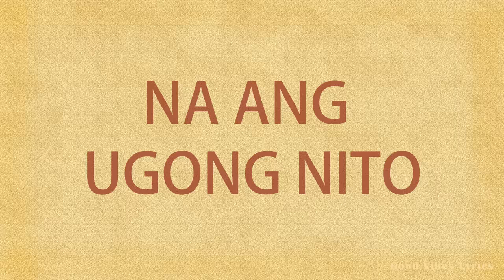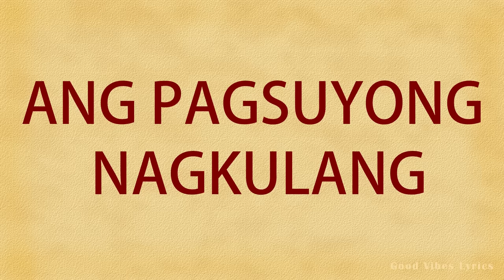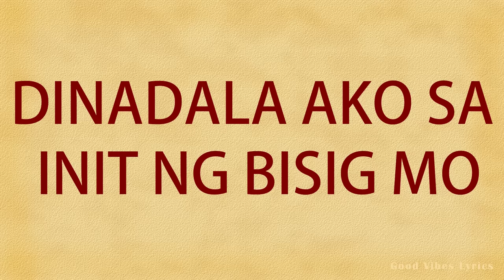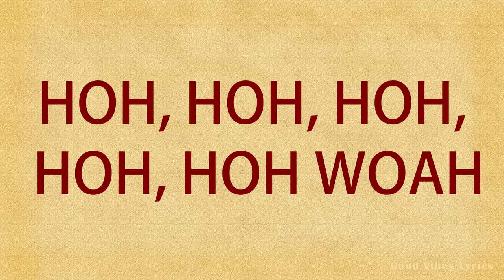Tadhana - Up Dharma Down [Lyrics] [1080p]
OPM Rules!
I do own picture i don’t own all Music

Tadhana - Up Dharma Down [Lyrics]

Sa hindi inaasahang
Pagtatagpo ng mga mundo
May minsan lang na nagdugtong
Damang-dama na ang ugong nito
'Di pa ba sapat ang sakit at lahat
Na hinding hindi ko ipararanas sa'yo
Ibinubunyag ka ng iyong mata
Sumisigaw ng pagsinta
Ba't 'di pa patulan
Ang pagsuyong nagkulang
Tayo'y umaasang
Hilaga't kanluran
Ikaw ang hantungan
At bilang kanlungan mo
Ako ang sasagip sa'ýo
Saan nga ba patungo?
Nakayapak at nahihiwagaan
Ang bagyo ng tadhana ay
Dinadala ako sa init ng bisig mo
Ba't 'di pa sabihin
Ang hindi mo maamin?
Ipauubaya na lang ba 'to sa hangin?
Huwag mong ikatakot
Ang bulong ng damdamin mo
Naririto ako't nakikinig sa'ýo
Hoh, hoh, hoh, hoh, hoh woah